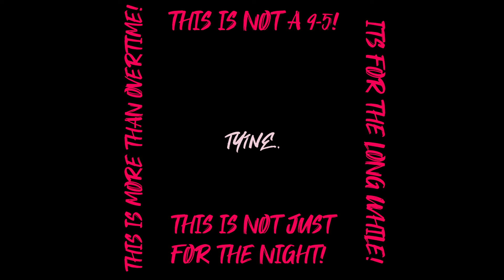TY1NE - 9 To 5 (Audio)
New Single '9 To 5' by TY1NE